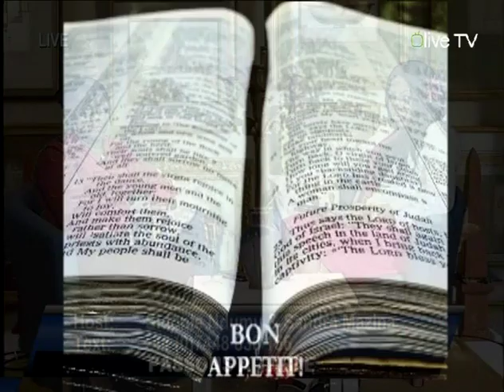Passons a Table.